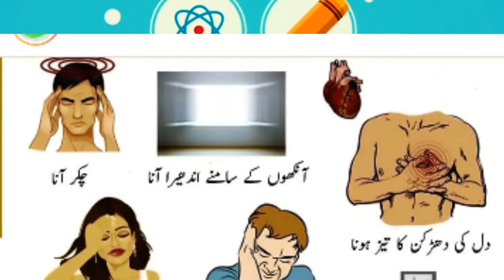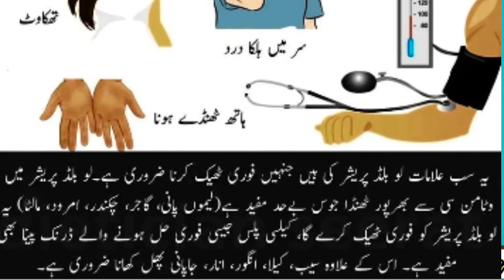Low blood pereshar ki allamaat ?in Urdu & hindi | dua knowledge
Credit For Background Nasheed:
Song: Unknown
Artist:Unknown